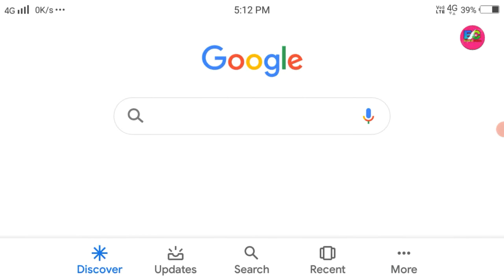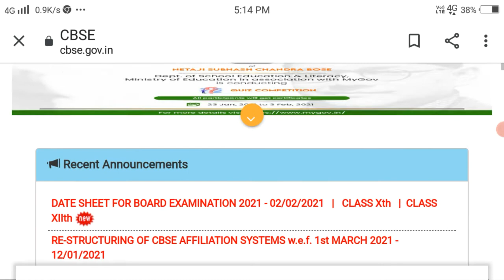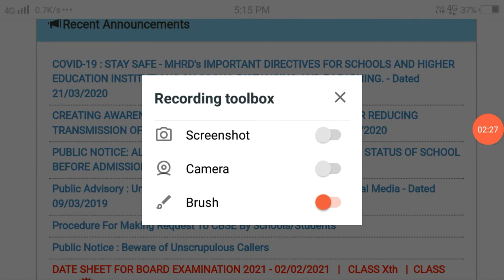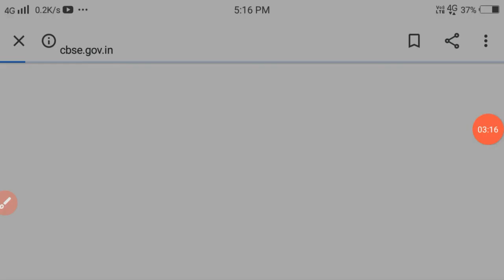CBSE class 12 datesheet kaise download karen/CBSE class 10 datesheet kaise download karen/date sheet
Hello friends

cbse class 10th datesheet kaise download kare

how to download cbse datesheet class 10

cbse class 12th ka datesheet kaise download kare 2020

cbse class 10th exam datesheet kaise download kaise kre

class 10th ka time table kaise download kare

date sheet of class 10 cbse board 2020

cbse datesheet kese download karen ?

how to download cbse datesheet class 12

how to download date sheet for class 10

datesheet download class 12th

cbse board 10th 12th 2021 datesheet kaise download kare

cbse class 10 datesheet kaise download kare

cbse class 10th and 12th datesheet kaise download kare

class 12,cbse date sheet 2021 class 12

cbse board 2021 full time table kaise download kare

class 12 datesheet

cbse datesheet class 12

class 12 date sheet

cbse board exam 2021 class 10 datesheet

cbse class 12 date sheet 2021,cbse datesheet

class 10,datesheet

cbse board exam 2021 class 12,exam datesheet 2021

cbse class 12 datesheet 2021

cbse class 12,class 11,cbse date sheet 2021 class 10

cbse board exam datesheet class 12

cbse datesheet 2021 class 10 and 12,class

board exam 2021 datesheet released

class 10 date sheet,cbse datesheet 2021